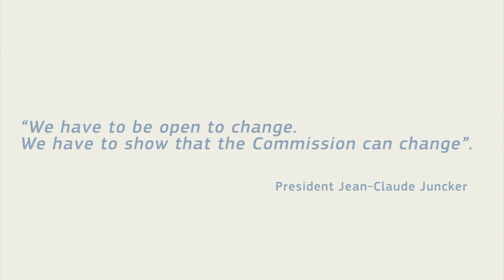Marianne Thyssen: Employment, Social Affairs, Skills and Labour Mobility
Meet Marianne Thyssen, the new Commissioner for Employment, Social Affairs, Skills and Labour Mobility